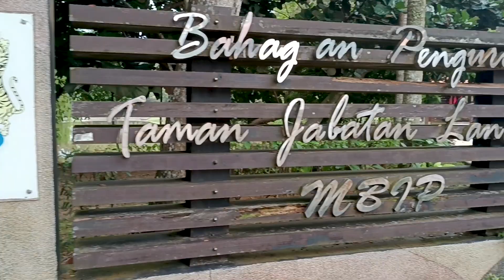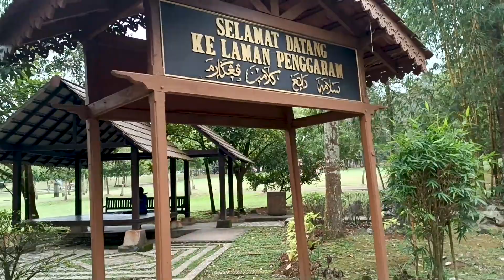Hutan bandar Mutiara rini